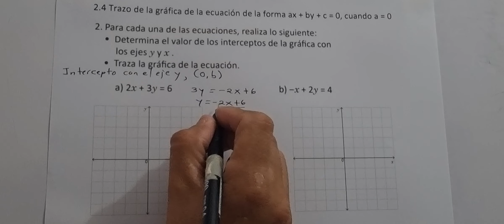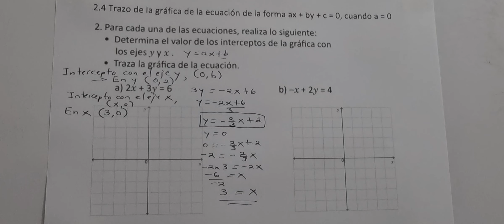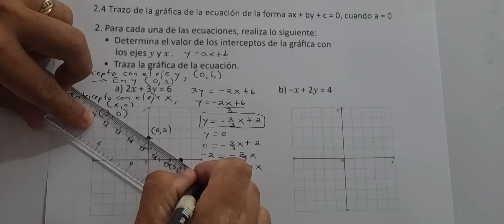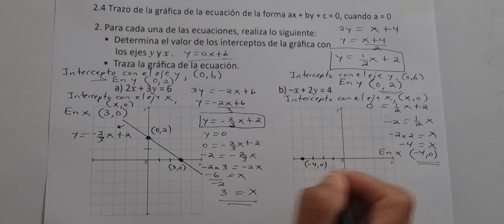2.4 Trazo de la gráfica de la ecuación de la forma ax+by+c=0, cuando a = 0 (Recuerda numeral 2)